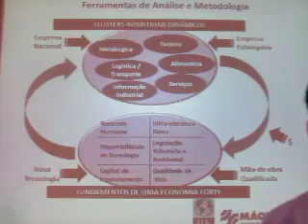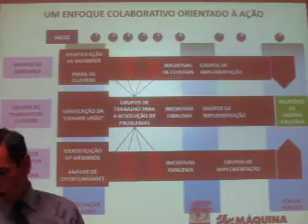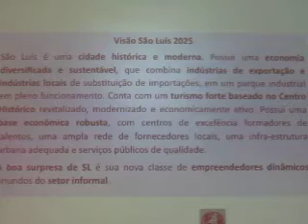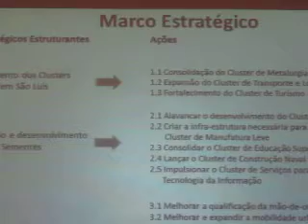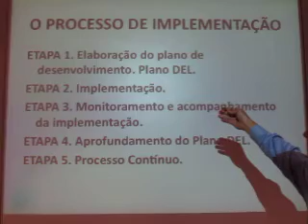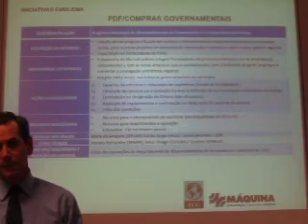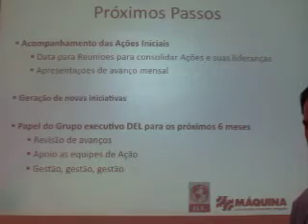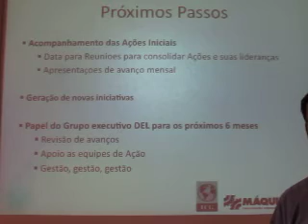2 Presentacao Plano DEL Sao Luis 6Abr11 MVI 1463